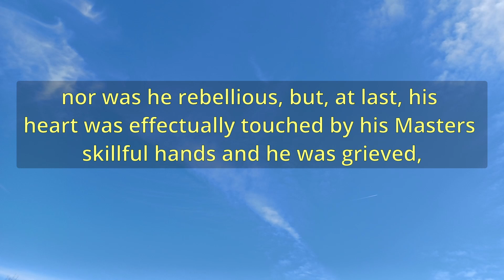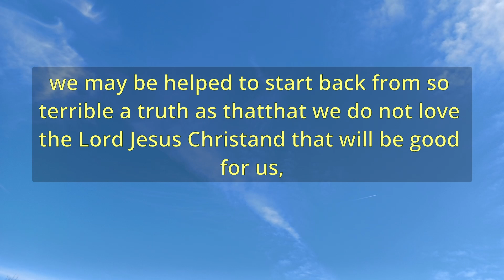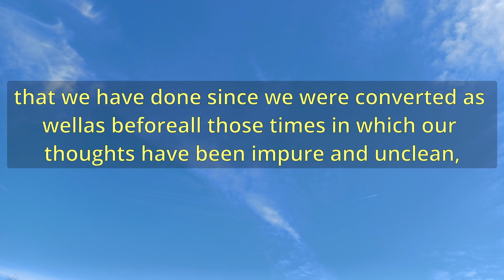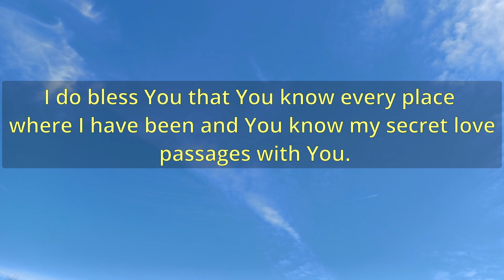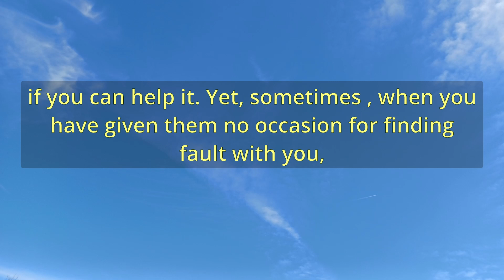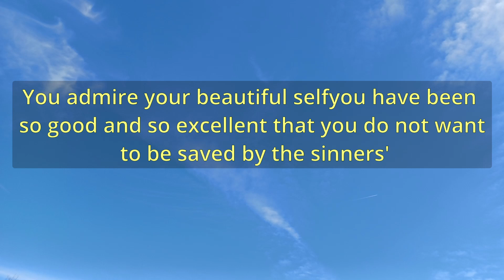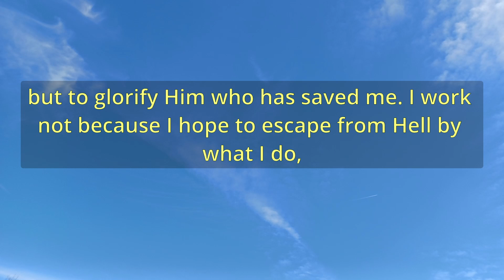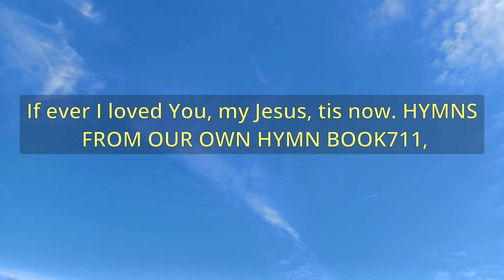"Comfort From Christs Omniscience" (A12669) - Charles Spurgeon Sermons